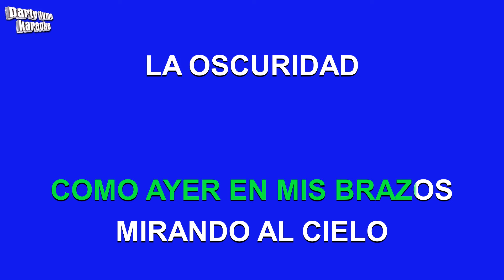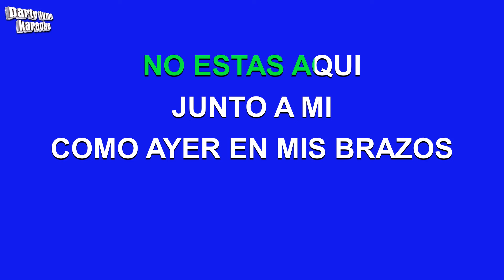Los Pasteles Verdes - Recuerdos De Una Noche (Versión Karaoke)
Versión karaoke de 'Recuerdos De Una Noche'
hecho popular por Los Pasteles Verdes,